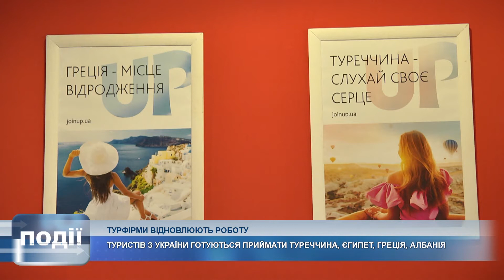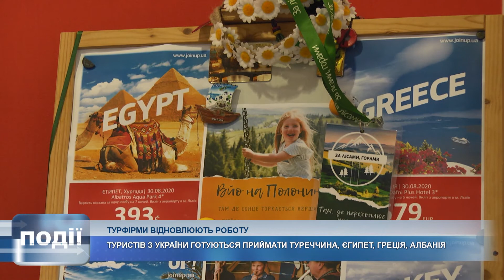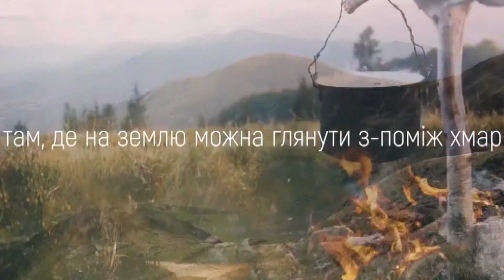Турфірми Коломиї відновлюють свою роботу після суворого карантину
Туристичні фірми потрохи відновлюють свою роботу після суворого карантину.

Вже зовсім скоро українці матимуть нагоду проводити літню відпустку на закордонних курортах.

Як пандемія вплинула на ціни відпочинку за межами України та як карантин надихнув турфірми створювати маршрути рідною країною, розкажемо в сюжеті.